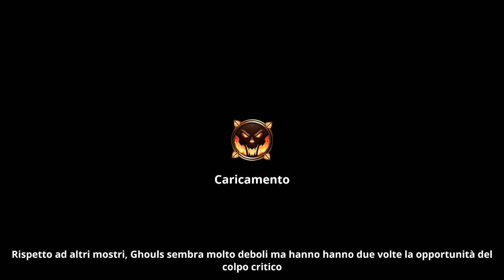Stick Man legends #2